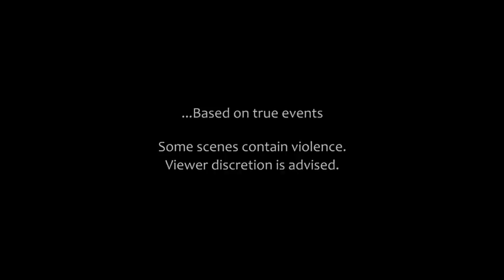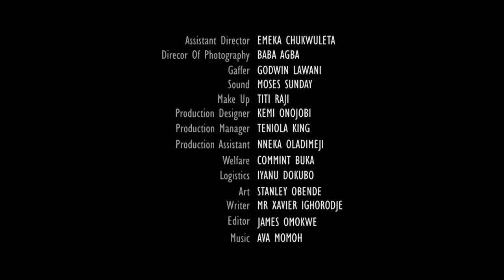ONE CHANCE CHAPTER 4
The hijacked bus is halted by Policemen for a routine search. Could this be a chance for the hostages to flee? Watch One Chance, Chapter 4.